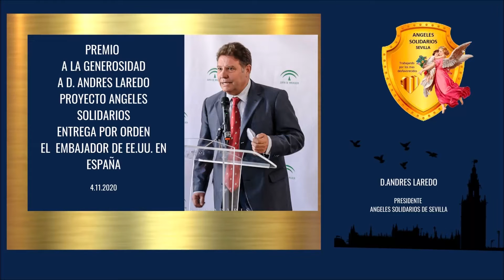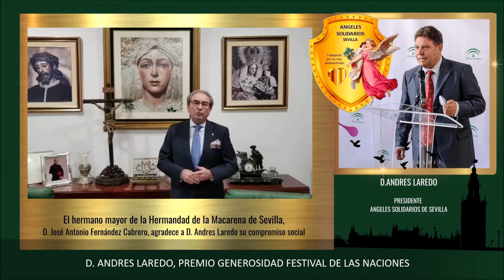PREMIO A LA GENEROSIDAD, RECIBE D. ANDRES LAREDO, FESTIVAL DE LAS NACIONES